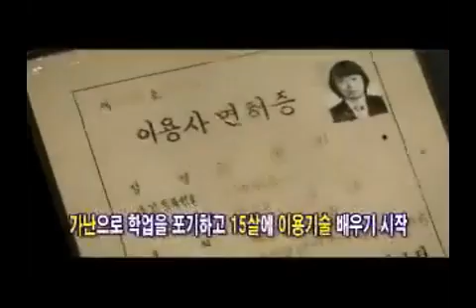대한민국을 빛낸 기능한국인(2008년 4월 기능한국인 "최원희")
* 기능한국인 19호 최원희가 출연하여 자신의 성공사례를 안내함